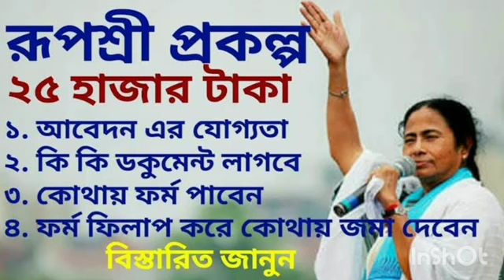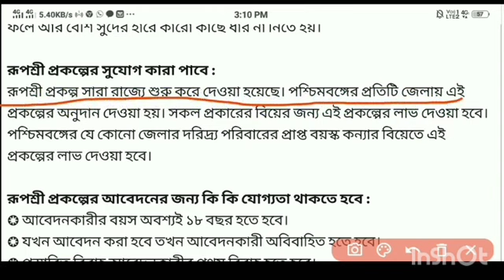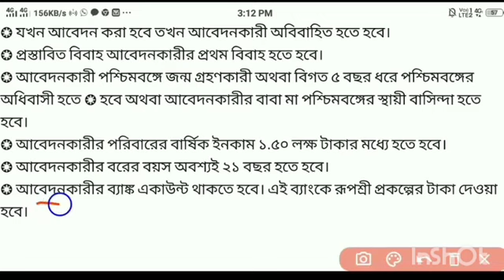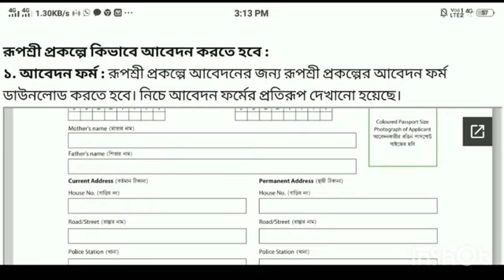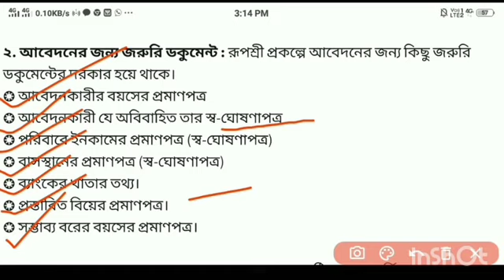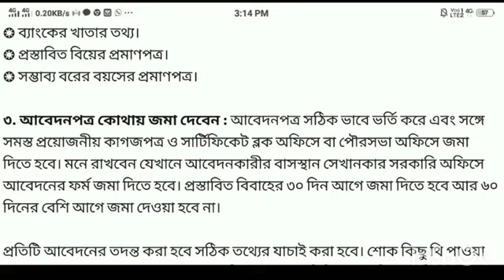Rupashree Prakalpa।।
@ Rupashree prakalpa (রূপশ্রী প্রকল্প)